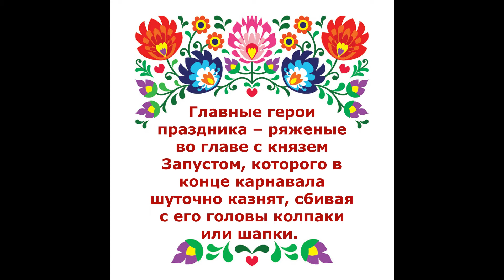Польские традиции проводов зимы и встречи весны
В Польше проводы зимы начинаются с Запустов – веселого карнавала с народными гуляньями, играми, танцами, шутками, песнями и обильным угощением пончиками, хворостом и другими сладостями. Главные герои праздника – ряженые во главе с князем Запустом, которого в конце карнавала шуточно казнят, сбивая с его головы колпаки или шапки, одетые участниками во время веселья.
Продолжает череду проводов зимы обряд утопления Мажанны – куклы, символизирующей зиму, холод, болезни и неудачи. Ее носят по домам, стараются задобрить хвалебными песнями, а потом топят в ближайшей речке.
Затем по улицам носят Гаик Зеленый – ветвь, щедро украшенную цветами и разноцветными лентами, около которой девушки танцуют и поют весенние песни. Считается, что после этого весна окончательно вступает в свои права.